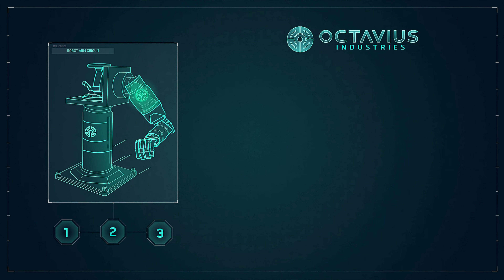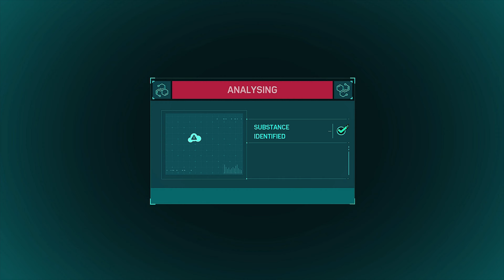I’M STILL YET TO GET USED TO HIS NEW FACE | Spider-Man Remastered Gameplay | Part 2 | PS5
This gameplay is played on Performance Mode with Ray Tracing enabled.

This video was recorded on PS5 and rendered in 4K60fps.

Spider-Man is an open-world action-adventure game set in the borough of Manhattan in a fictionalized version of modern-day New York City. It is presented from a third-person perspective showing the playable character and allowing the camera to be rotated freely around them. Combat is enacted using three buttons; one for dodging, one for physical strikes, and one for web-based attacks. Webbing can be used to incapacitate enemies and stick them to nearby objects, immediately removing them from battle. Enemies who are knocked from great heights are automatically stuck to a nearby surface in a web-cocoon, preventing death.

Spider-Man became one of the fastest-selling games of the year, one of the best-selling Playstation 4 games of all time, and the fastest-selling superhero game in the United States. A three-part downloadable content (DLC), Spider-Man: The City That Never Sleeps, was released monthly from October to December 2018. A Game of the Year edition was released in August 2019, including the DLC. A follow-up game, Spider-Man: Miles Morales, was released in November 2020 for the PlayStation 4 and Playstation 5, alongside a remastered version of Spider-Man for the Playstation 5.

SaKu